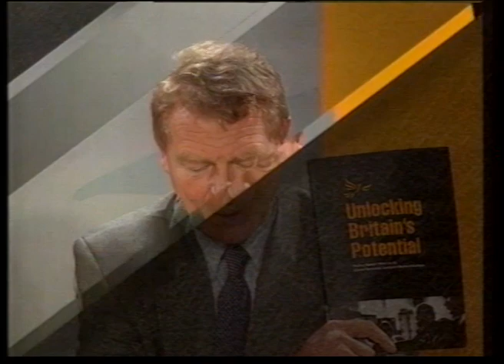23 May 1994 Ch4 - Men Only trail & Channel Four News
Channel 4 reports as the Euro Election campaign gets underway.